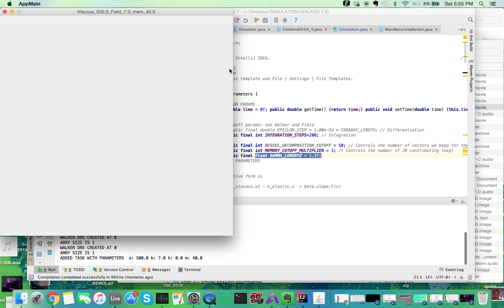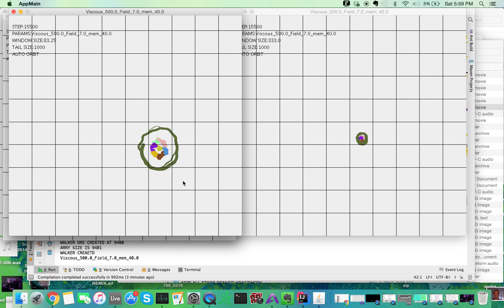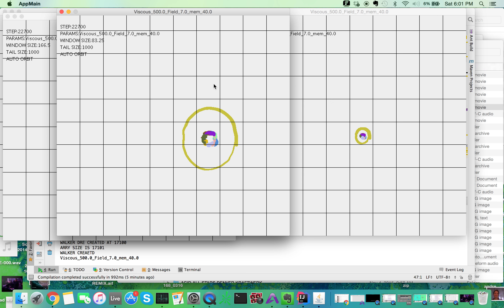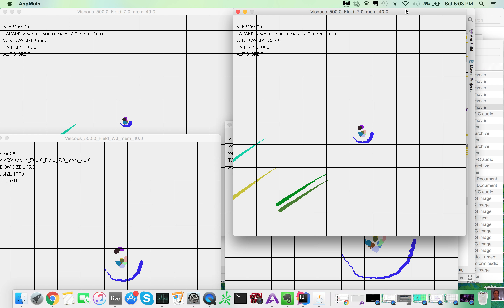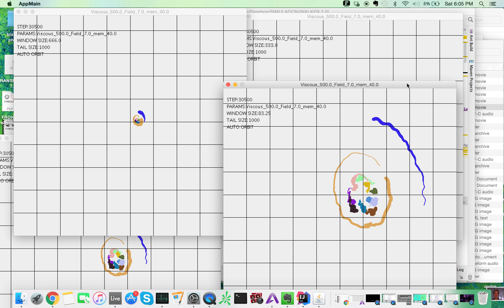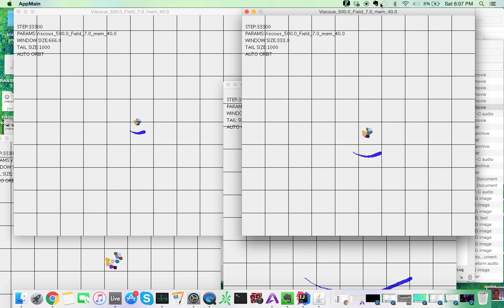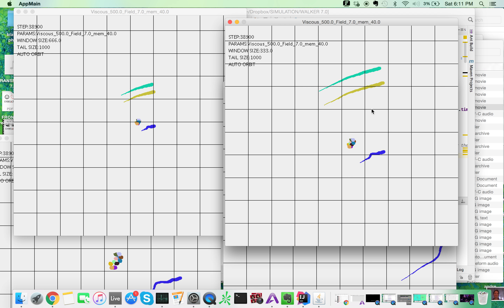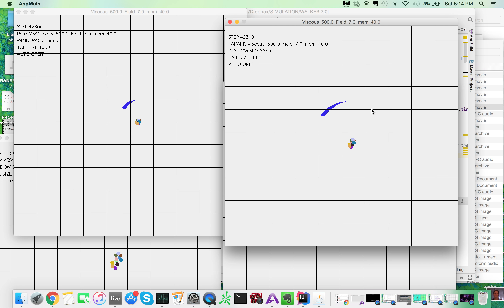Spatial Lorentz contraction of n-Walker orbits and clusters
Formation of Oblong orbits in stable N-Walker clusters.  We contract the wave field (not shown) and observe a contraction of the orbits in them.